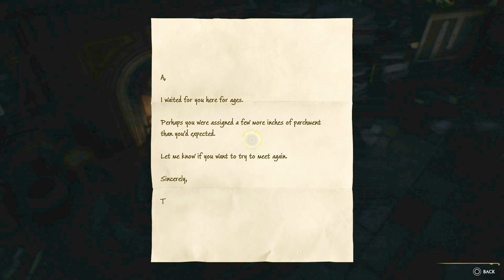Follow the Butterflies | Flight Test | Imelda Reyes (22) - Let's Play Hogwarts Legacy PS5 [Blind]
We meet Clementine Willardsey and undertake a delightful quest that involves following the butterflies into the Forbidden Forest. We also meet with Imelda Reyes who's pretty rude and challenges up to beat her flight record in the broom trials. This let's play of Hogwarts Legacy is blind and on PS5. This playthrough features a female Hufflepuff protagonist.👇🏻👇🏻👇🏻 [LINKS BELOW]

Hogwarts Legacy is an action role-playing game developed by Avalanche Software and released in 2023. The game is set in the wizarding world from the Harry Potter books. Players experience Hogwarts in the 1800s. Players are able to attend classes at Hogwarts, explore the open world beyond the school grounds, and engage in magical combat.